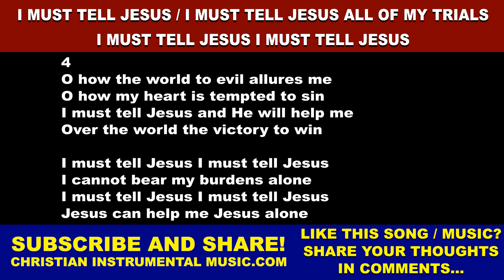I Must Tell Jesus / I Must Tell Jesus All Of My Trials / I Must Tell Jesus I Must Tell Jesus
I Must Tell Jesus / I Must Tell Jesus All Of My Trials / I Must Tell Jesus I Must Tell Jesus [IMustTellJesus AllOfMyTrials]

Song based on the Bible verse:
1 Peter 5:7
casting all your care upon Him, for He cares for you.

Song written by:
Original in English: Elisha A. Hoffman

1
I must tell Jesus all of my trials
I cannot bear these burdens alone
In my distress He kindly will help me
He ever loves and cares for His own

I must tell Jesus I must tell Jesus
I cannot bear my burdens alone
Jesus can help me Jesus alone

2
I must tell Jesus all of my troubles
He is a kind compassionate friend
If I but ask Him He will deliver
Make of my troubles quickly an end

3
Tempted and tried I need a great Savior
One who can help my burdens to bear
He all my cares and sorrows will share

4
O how the world to evil allures me
O how my heart is tempted to sin
I must tell Jesus and He will help me
Over the world the victory to win